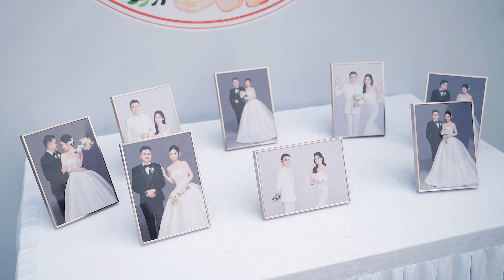PSC Lê Tuyết & Anh Đức | Flash Media | 0947077256